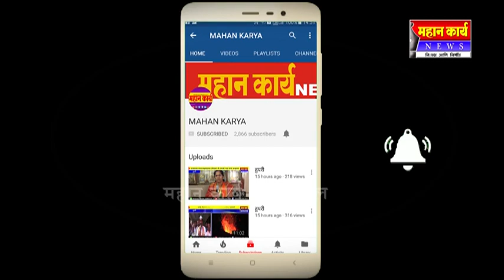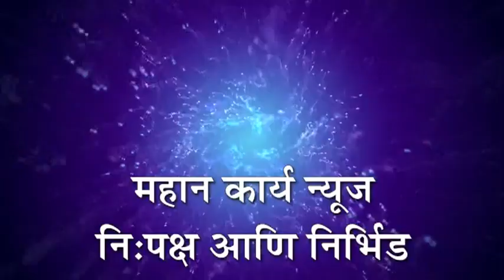कोंडीग्रेत उभारले सॅनिटायझर चेंबर